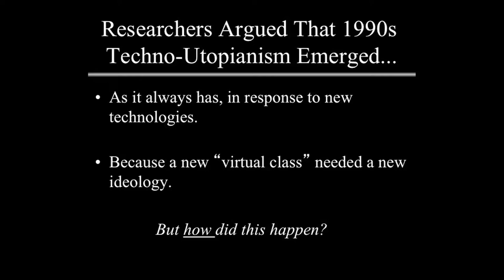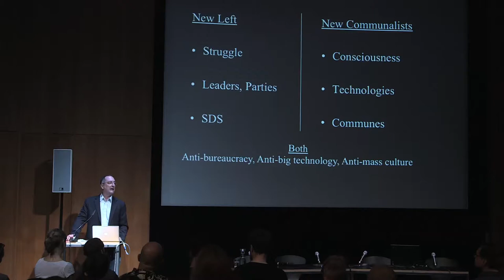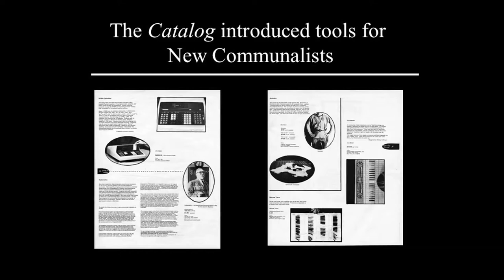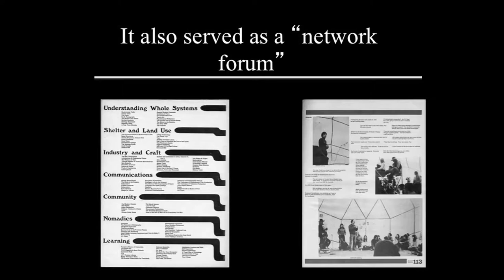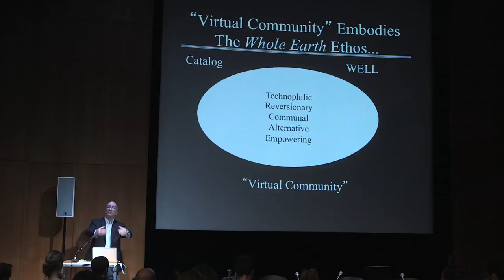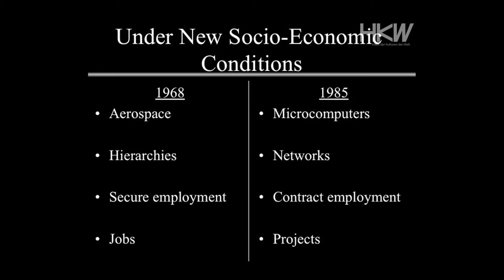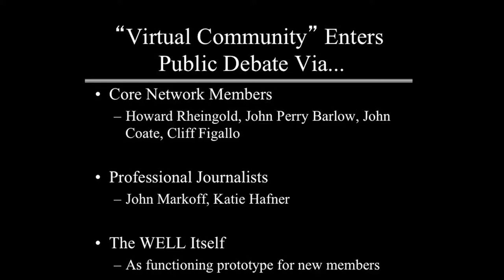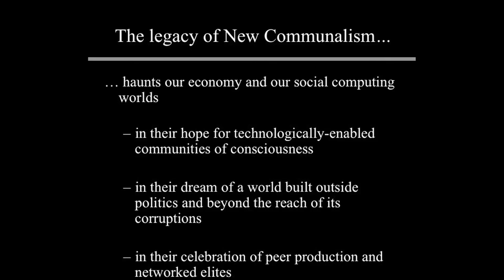Fred Tuner: Keynote - From Counter-culture to Cyberculture, deutsche Version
© Film und Produktion: Dusan Solomun

The Whole Earth - California as Dialectic Image
From Counterculture to Cyberculture

Keynote von Fred Turner (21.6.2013)

Fred Turner ist Professor für Kommunikation an der Stanford University sowie Leiter des dortigen Program in Science, Technology, and Society. Er ist Autor zahlreicher Publikationen, u.a. von From Counterculture to Cyberculture: Stewart Brand, the Whole Earth Network, and the Rise of Digital Utopianism (University of Chicago Press, 2006).

Von Öko-Psychedelia zum Internet-Neoliberalismus: Die Diskussionen der KONFERENZ kreisen um Fragen nach dem Erbe der kalifornischen Gegenkultur. Wie kam es, dass einige ihrer Konzepte zu globalen Prinzipien neuer kapitalistischer "Frontiers" wurden? Roundtables erörtern die historischen Quellen und Bezüge von Diskurs- und Politikfeldern wie der Ökologiebewegung, der Kybernetik, der anti-konformistischen Kulturen, der neuen Kunstpraxen im Zeichen der Entgrenzung sowie deren Transformationen bis zum globalistischen Netzwerkkapitalismus der 1990er-Jahre. Untersucht werden damit die Hintergrundbedingungen jener Diskurse, die heute im Begriff vom Anthropozän verhandelt, aktualisiert oder auch vergessen werden.

Im Rahmen des Anthropozän Projekts 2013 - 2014